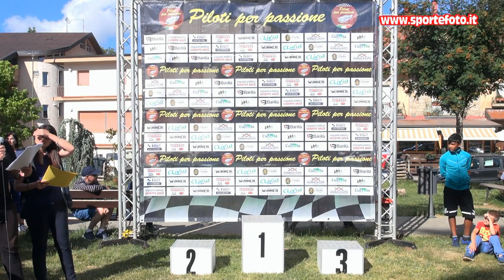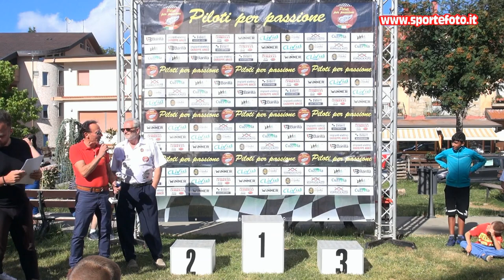Salvatore Lipari - 6` Slalom di Gambarie (RC) 10-07-2022